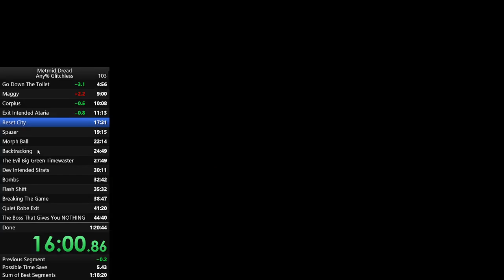6:08.66 Cataris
INSANE
BEST CATARIS OF MY LIFE
I AM NOT BEATING THIS